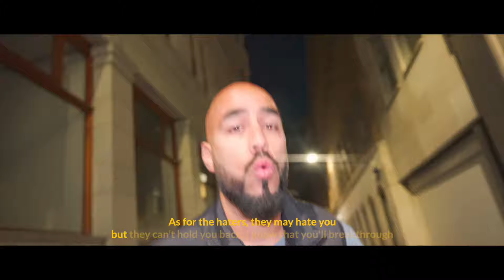Mo Khan - When the Night Falls (Official Nasheed Video) Vocals Only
***ABOUT THE NASHEED***
Reflecting on my life and the everyday struggles of a believer.
Going through a mix of my experiences and thoughts contemplating this life and its creator, Allah Suhbhana wa'ta'aala.  Hope you benefit from my creative work and remember me in your dua's.

Artist: Mo Khan
Vocal Production: Mo Khan
Lyrics: Mo Khan
Mixed & Mastered: Adam K
Director of Photography: CTRL Production Group & Shayan Shots
Directed & Edited: Mo Khan

Special thanks to:
Ilyas Mao
Shiekh Saalim Al-Azhari (The Azharis)
Shayan Ahmed

FULL LYRICS

Intro
Reflecting upon
All the sins that I done
No more excuses
Tellin myself I was young
Use to be foolish
But all praises to the one
For saving my life
From ending before it begun

Verse
Pain and tribulations, made me this
But didn’t stray like old friends turning, atheist
Now even my own family’s, changing quick
Noor on Umi’s face got her lookin radiant
Devils in my radius, working subterraneous
All Day and all night, shaitaan fights for dominance
Attacking my mind, like a virus, insidious
From multiple kinds, of directions, Octavius
Trynna lead astray, while I, keep it straight
Though seasons fade you know my faith has remained
Forget loyalty to soil, keep it loyal to you lord
There’s no royalty as royal, but Allah the one true lord

Chorus
When the night falls,
I been thinking bout you
Ain’t no doubt that,
I would sink without you
Gave me a family,
children and house too
I was a fool to,
ever start to doubt you

Post chorus
Reflecting upon
No more excuses
Telling my self I was young

Verse 2
No denying life is hard
But just keep on keeping on
But never ever give it up
these are all the trials that we go through
don’t fear a thing, always remember no one knows you, like he knows you
one day you’ll realise, why we go through, what we go through
get through the hardship, (and then) one day he will show you
What I taught you it was all true
Hey not everyone,
will always love you
Aye, As for the haters they may hate you
But They can’t hold you back, I know that you’ll breakthrough
If you focus it won’t take you
Long to make moves and start to make ya next move ya best move
Never neglect the path you’ve chosen, as he’ll test you
Allah protect you from their phobias and bless you

Nasheed Artist: Mo Khan
Nasheed Vocal Production: Mo Khan
Nasheed Lyrics: Mo Khan
Nasheed Mixed & Mastered: Adam K
Nasheed Video Production: CTRL Production Group & Shayan Shots